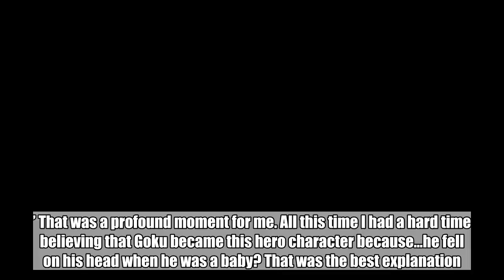Why Dragon Ball Super: Broly feels so special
For Hollywood, January is often a time of losers at the box office — but it can also be full of cinematic surprises. The latest example of that arrived this past week, when Dragon Ball Super: Broly, a film that wasn’t even on many film critics’ radar, made $24 million in its first week of release. That means in just a few days, Dragon Ball Super: Broly became the third all-time highest-grossing anime film in the United States; it now only stands behind the first two Pokémon movies.   For those who aren’t aware, Dragon Ball is a long-running anime franchise consisting of multiple TV shows (Dragon Ball, Dragon Ball Z, the non-canon Dragon Ball GT, and most recently Dragon Ball Super). Broadly, these installments tell the story of Goku, a member of the alien race of Saiyans who was sent to Earth as a baby (Superman-style) to escape the destruction of the Saiyans’ home planet. Blessed with extraordinary strength, Goku has put his skills to use saving the people of his adopted planet from all manner of aliens and demons. Along the way, he’s made several allies and enemies — most notably Vegeta, the Saiyan prince whose resentment of the low-born Goku’s superior skills inspires him to train ever harder, and Frieza, the intergalactic conqueror who destroyed the Saiyan homeworld (which, confusingly, is also called Vegeta). For those who already were aware of all this…well, maybe you’ve already seen Dragon Ball Super: Broly.   Dragon Ball Super: Broly takes place after the events of Super, though familiarity with the events of that series is not required to understand the plot. It turns out that Goku and Vegeta are not the only survivors of the Saiyan race. Another Saiyan named Broly was sent away to a remote planet as a child after the Saiyan king (Vegeta’s father) became fearful of his power potential. In the present day, Broly is discovered by a newly-resurrected Frieza, who sends him to Earth to get his revenge on Vegeta. The character of Broly first appeared in the non-canonical 1993 movie Dragon Ball Z: Broly – The Legendary Super Saiyan, but the new film represents his proper entrance into the Dragon Ball canon. Always a fan favorite, Broly now gets the nuanced depiction he deserves.    Chris Sabat, the actor who has long voiced Vegeta in Funimation’s American dub of Dragon Ball, tells EW that he’s not super surprised by the movie’s success since it gives many fans what they’ve wanted for so long.   “I was speculating that it was gonna make a lot of money from the outset,” Sabat says. “It’s such an interesting feature, and it truly did give fans what they had been wanting from the last two movies, which was just the most epic of fighting scenes. That’s really what Dragon Ball fans come for. They gravitate to that show because they love to work out to it, flex their muscles in the mirror, and scream like Vegeta, and this gave them every reason to do that.”    Asked to describe his experience of fan reaction to the movie, Sabat says, “It’s been nuts.